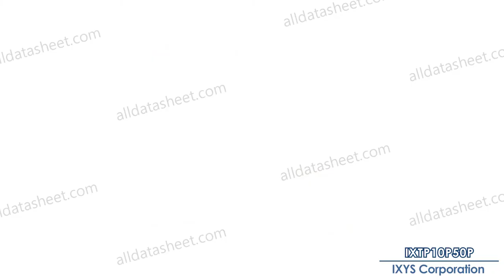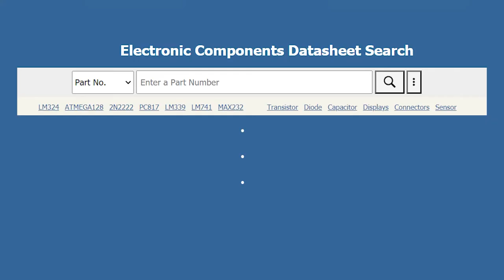IXTP10P50P - IXYS Corporation : PolarPTM Power MOSFETs P-Channel Enhancement Mode Avalanche Rated